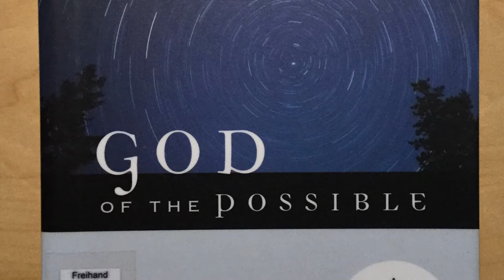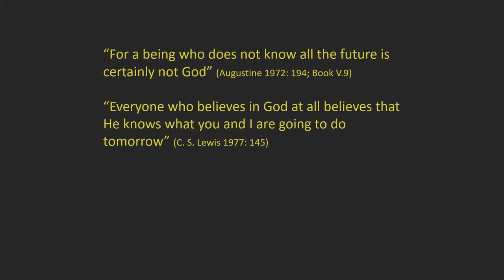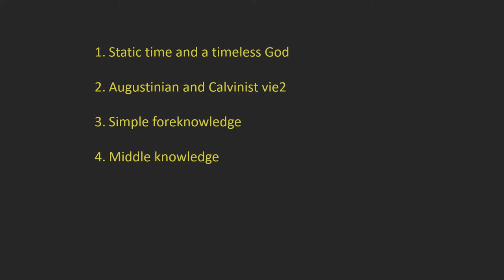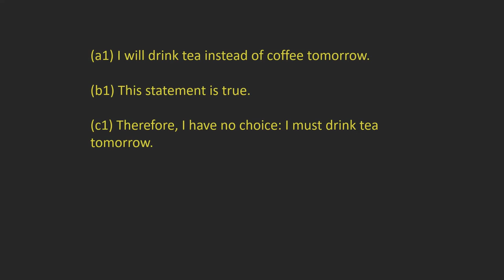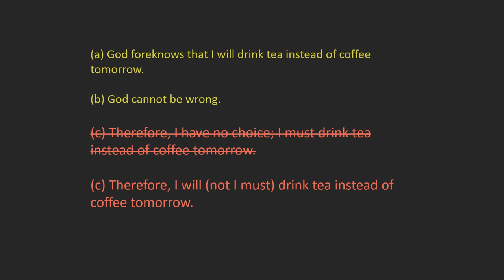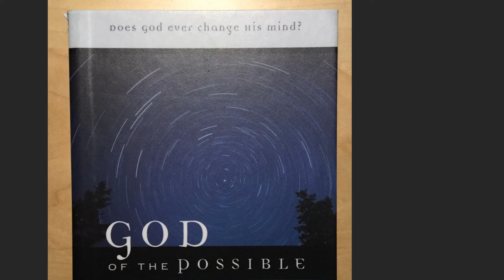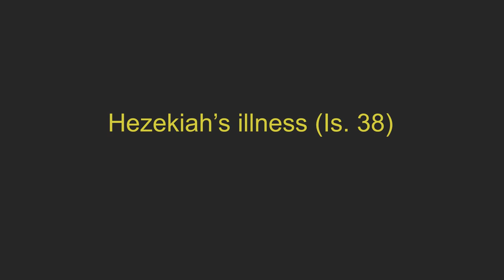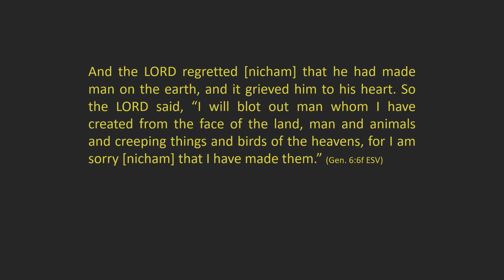Foreknowledge: God of the Impossible? (Part 1)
Building on the previous issue looking at time and eternity, I now ask if God knows the future. More specifically: does he know what you and I (and others) will freely choose to do? This has become quite a controversial question in recent decades, so here we go.
It is long, so I split it into two parts.